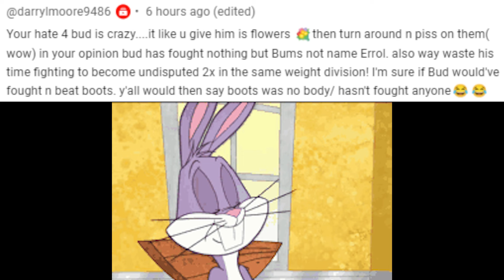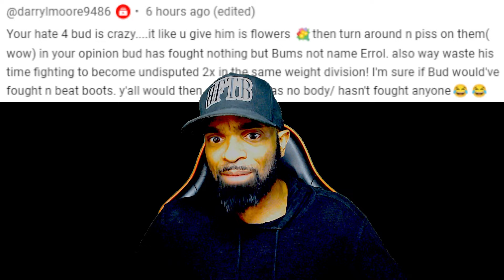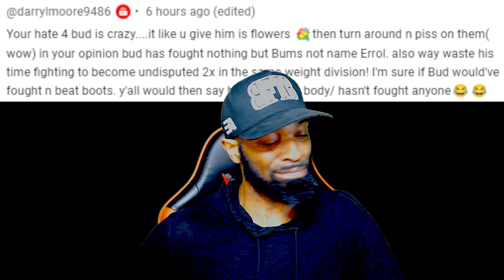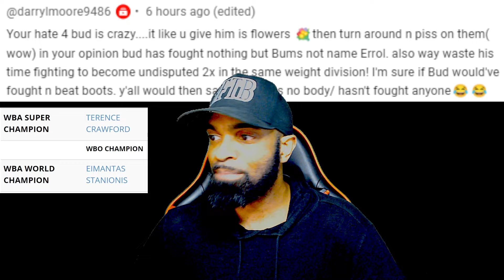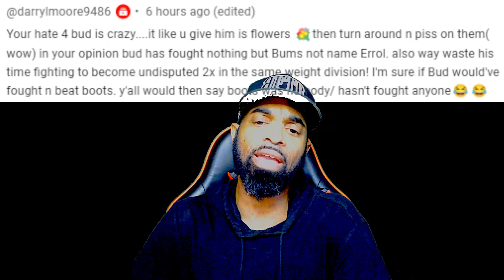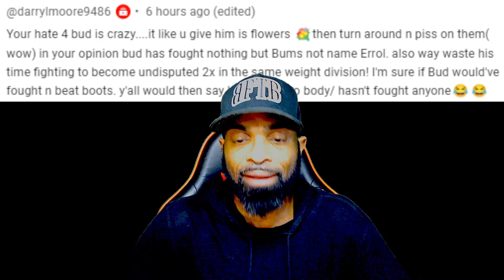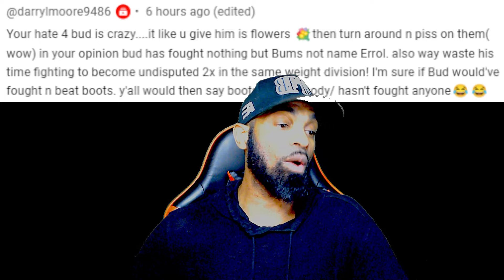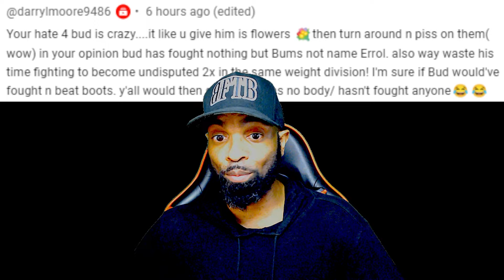IM A HATER CAUSE I WANT BUD TO CAMPAIGN AT 154??